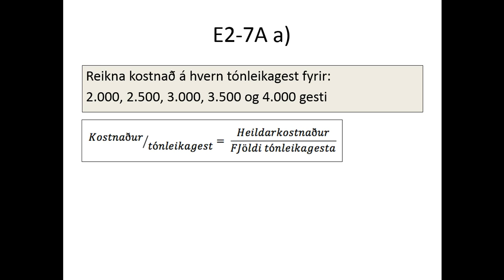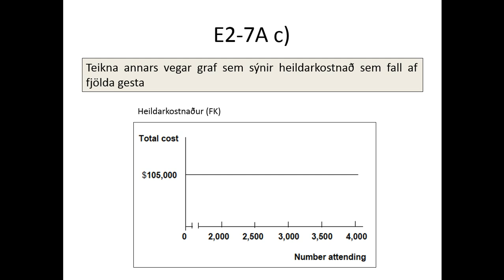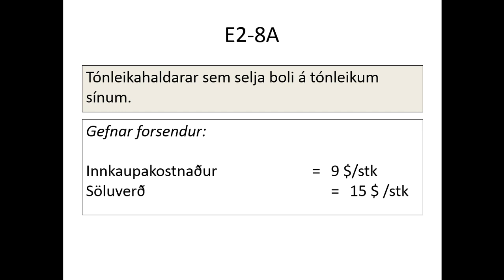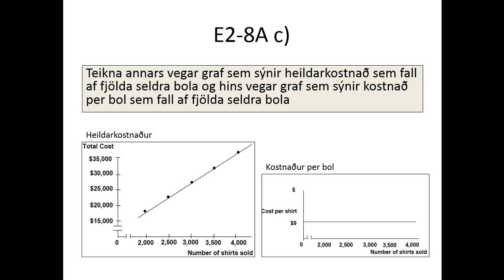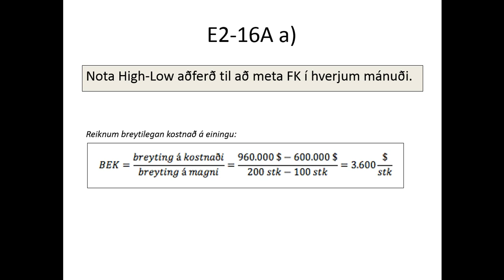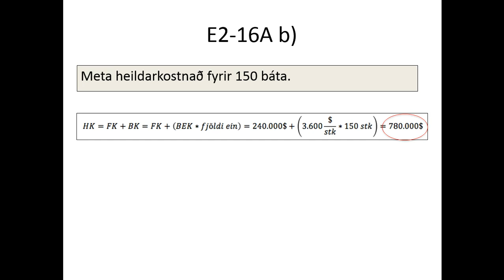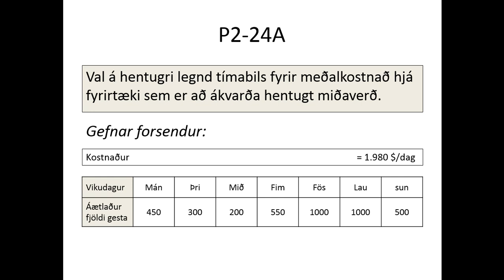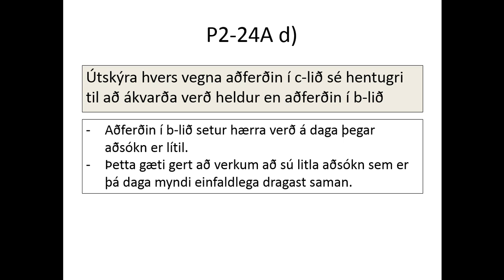Rekstrargreining - kafli 2 - dæmatími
Fastur kostnaður, breytilegur kostnaður, blandaður kostnaður. Rekstrarvogun, rekstrarreikningur á framlegðarformi, hámarks-lágmarks aðferðin.
Ingunn Ýr Guðbrandsdóttir, BSc verkfræði.